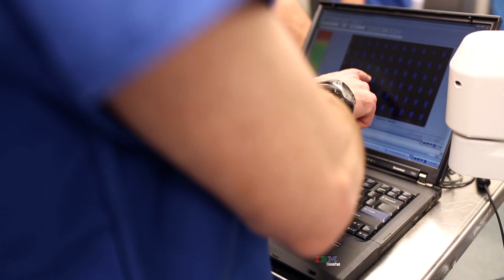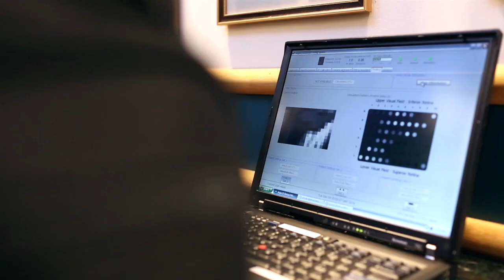Bionic Eye | Adolf's Story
After a life of deafness and nearly a decade of complete blindness due to Usher syndrome and retinitis pigmentosa, Adolf Levi, 83, underwent the first bionic eye implant at Johns Hopkins Medicine to restore his vision. The tiny implant, which is connected to a camera mounted to a pair of glasses, sends digital signals to the retina that translate a sense of “vision” to the brain. The device is the product of many years of research, development and clinical trials, led in part by researchers at the Johns Hopkins Wilmer Eye Institute. The procedure will restore Levi’s hope in connecting with a world he’s felt isolated from for so many years.